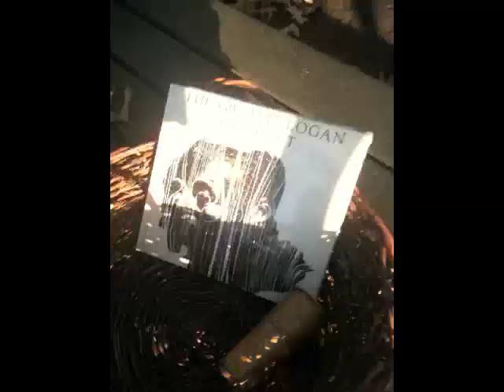Giuseppie Logan and Suzannah talking about him reuniting w/ his son after 30+ years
I found GL in Tompkins and it was freezing cold.  I told him the news and than filmed him.  We also called his son and left him a voice mail.  Dec. 29 write this piece

has a new tele no although he doesn't have minutes. We tried to get that taken care of but unable to get resolved on this freezing cold day.  He offered to give me the DVD but I told him to hold unto it for now and I will get a copy of later.

Same park from 1966  Giuseppie and son Tompkins Square Park

I got a very moving YouTube mail here it is

Hope you are well , You are a godsend . Mr. Logan's son Jay is a long time friend of mine. When we were teens he used to tell me that his dad is a very well-respected jazz musician of which now has been confirmed when he sent me to YouTube to see the 1966 clips. To see him and his dad together on film is unimaginably cool. I tune in every couple of weeks to see the progression his dad is making with the help of beautiful spirits like yourself and the musicians that surround him . Jay was unaware of the developments in his dads life since he directed me to the clip. I described to him as best I could all that I could remember and he was genuinely touched that I have been doing so.

He asked me to relay a message . As soon as it is feasible , i want to have a reunion with my dad by going to N.Y. and hopefully record with him . To see a picture of Jay google PATTON LEATHA . He is on the left in the yellow shirt.

Read the powerful piece with stunning photos by Peter Gershon "Signal to Noise"  Title "out from the shadow"   Peter Gershon gave me full acknowledgement.  So did Tim Madison.
Doug told me he was moved but the link below -- when he posted my YouTube did not have my name.  I had to ask  him to acknowledge my work and when I was banned from YouTube including on my GL YouTubes and sent out mass emails asking for help -- I was greatly upset Doug asked to be removed.  I did go to post the info on his blog but I have no interest in him other than GL.

Pete Gershon fully acknowledged my hard work and that is rare so thanks to Pete and Tim.   The email I received this morning was deeply moving to me for many reasons that are beautiful but also because my work was banned -- completely removed from YouTube and every web site and blog and I have had to go to the NYPD and Norman Siegel and keep  activist lawyers in the loop because of disturbing harassment so this YouTube was so meaningful to me.